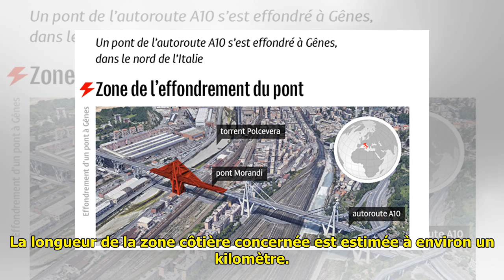Des dauphins et des esturgeons morts abandonnés sur les plages de Crimée (photos)